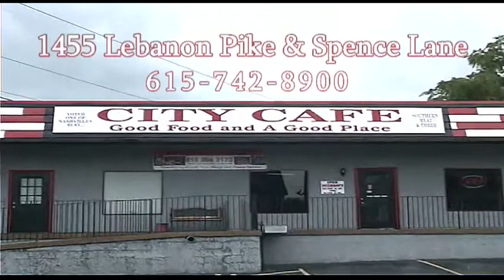The Hollywood Harry Show3 mpg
The HollyWood Harry Show Was shot at the RedNeck Rumble at Nashville